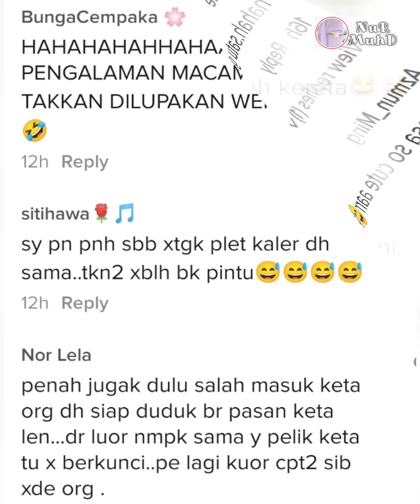Pakcik Salah Kereta Buat Semua Berdekah